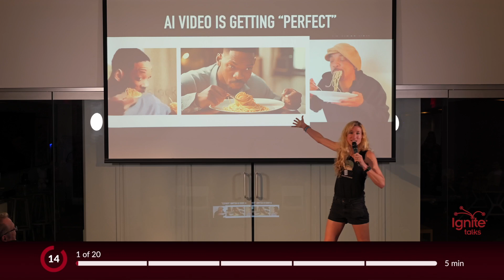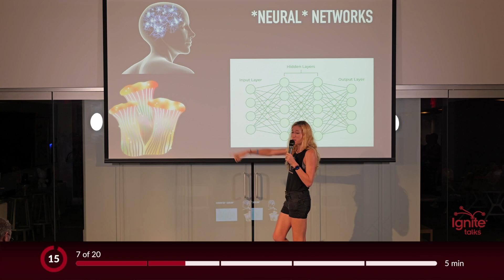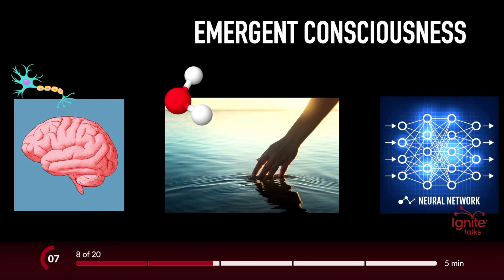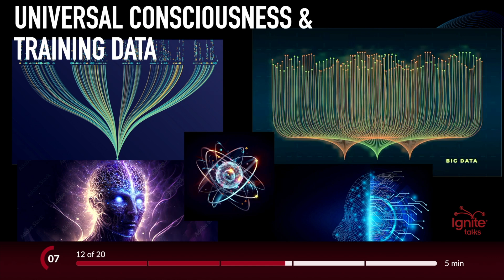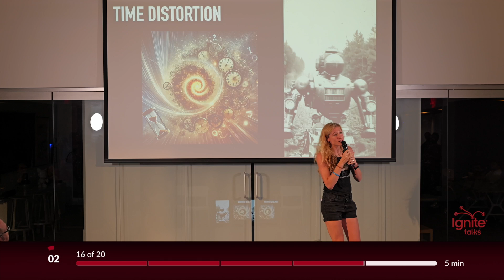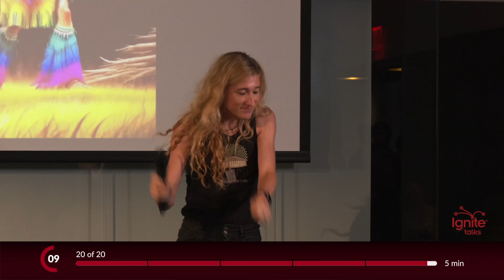The Similarities Between AI Videos & Psychedelic Visualization | Sarah Siskind | Ignite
In her talk, Sarah explores the connection between artificial intelligence (AI) and psychedelic experiences, focusing on why imperfect AI-generated videos often appear surreal or "trippy." She explains that AI's neural networks, which mimic human consciousness through pattern recognition, produce visuals that resemble the fluid, morphing perceptions common in psychedelic states. Siskind highlights similarities between AI and psychedelic consciousness, including distorted time perception, weakened identity boundaries, and heightened interconnectivity. She suggests that both AI and psychedelics prompt deep introspection, offering transformative potential for understanding consciousness and their respective roles in human experience.

Sarah Rose Siskind is a dynamic professional known for her role as the CEO of HelloSciCom, a platform dedicated to science communication. She combines her expertise in science with her talents as a comedy writer and psychedelic comedian, showcasing a unique blend of humor and scientific discourse. Siskind has garnered attention from notable publications, being described as a "firebrand intellectual" by *The New York Times* and a "guinea pig" by *The New Yorker*, which highlights her innovative approach to her work. Additionally, her playful engagement with themes of technology and parenting is reflected in her self-described persona as a "robot mom," further enriching her multifaceted identity.

Ignite Talks is a global speaker series and talk format. Each Ignite Talk is exactly five minutes long, with twenty slides that auto-advance every fifteen seconds. The unique constraints require an increased level of creativity from the speaker and add an element of excitement for the audience. Ignite Talks have been held in over 350 cities across six continents and have sparked tens of thousands of ideas.